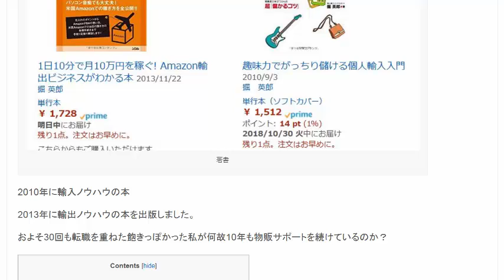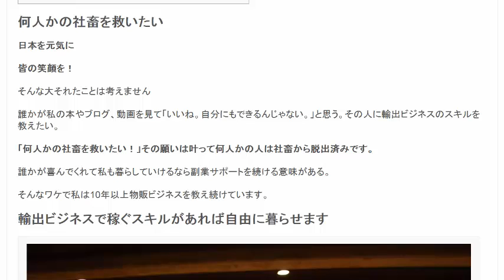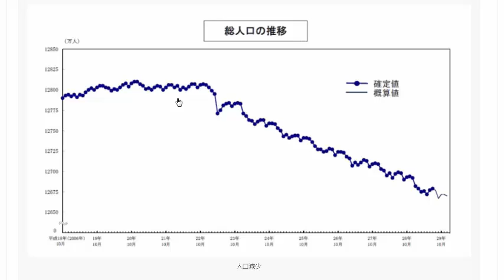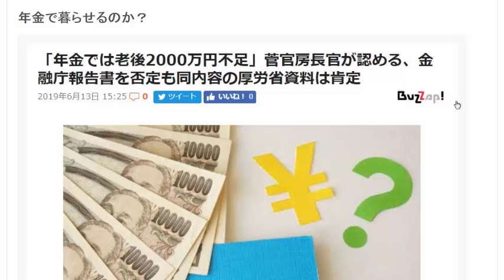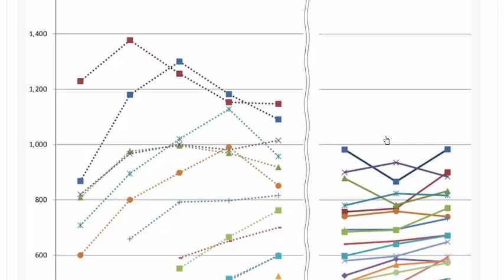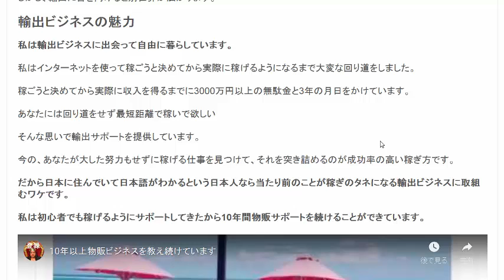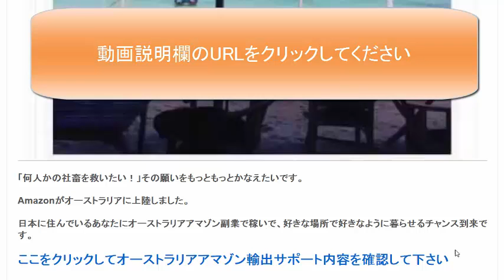社畜を救うのが私のミッション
何故10年も物販サポートを続けているのか？
日本を元気に！皆の笑顔を！そんな大それたことは考えません。誰かが私の本やブログ、動画を見て「いいね。自分にもできるんじゃない。」と思う。その人に輸出ビジネスのスキルを教えたい。

1日10分で月10万円を稼ぐ! Amazon輸出ビジネスがわかる本(2013/11/22)